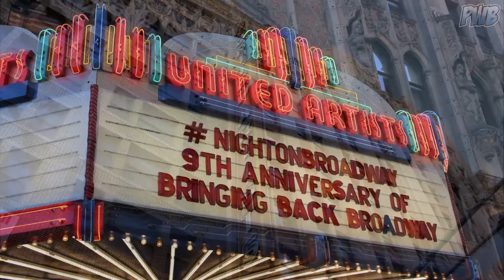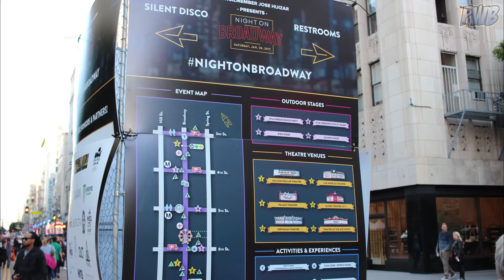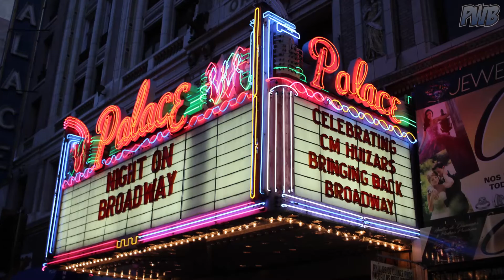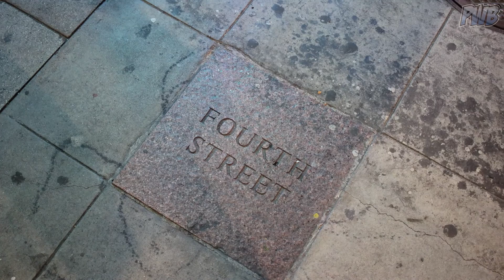A Night On Broadway - Downtown Los Angeles Street Festival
This was a fantastic way to spend a Saturday afternoon. Could not recommend it enough. And it was totally free.